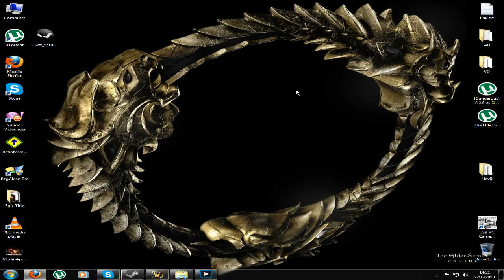Video Info Livestream Pe YOUTUBE 15:00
acm e pe youtube